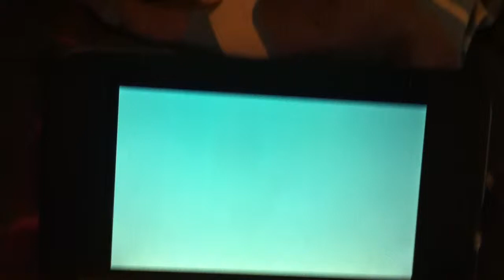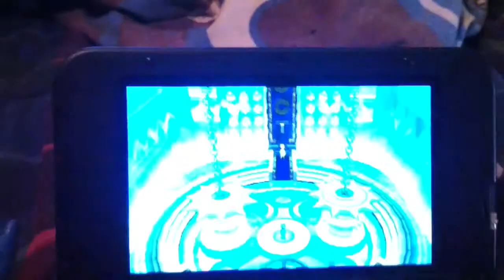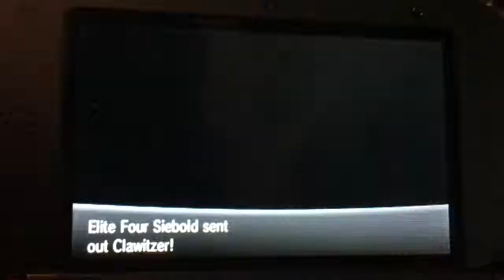Pokemon x and y elite 4 part 3